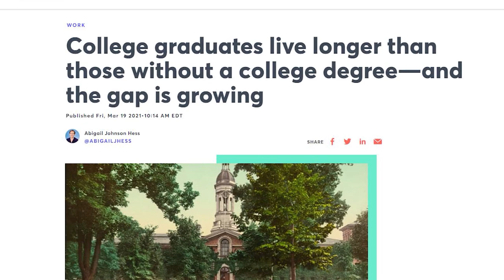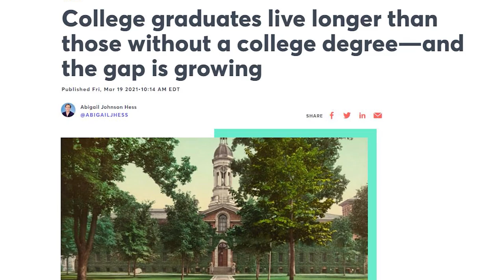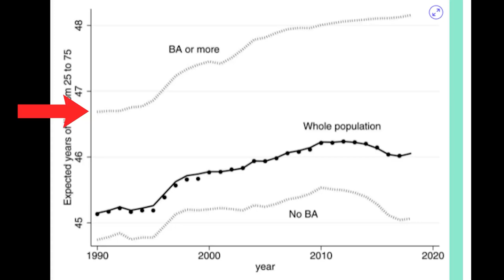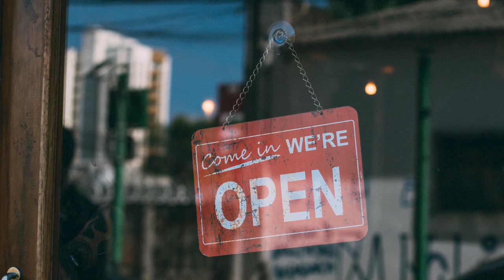Do College Graduates Live Longer Than Those Without A Degree?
Good day to all my viewers! After seeing this video, I’m hoping everyone’s got a bachelor's. Kidding! If you don’t have one, totally fine, You probably have a better and more viable option going on so just do your thing and keep your focus on.

/This may not be your typical “Shane Hummus” video, We will not be talking about college majors, degrees, stats for each degree, or figuring out life after college kind of topic, etc. This might be what you could consider as a chill video where you could just sit back, relax and watch how I discuss the topic “Do college graduates live longer than those without a degree”. Just Imagine as if you are watching Netflix, except that this is way shorter than movies, and you could say more educational.

 Totally respect everyone’s decision! And hopefully, everyone has a plan, I also hope it’s a solid one. Sometimes people struggle to decide what they want to do and want to just find out what are the least stressful careers so they could have a worry-free career or a worry-free life. Well, the sad fact is! It may not always go as planned, people!

 I’m hoping you guys find this video helpful and informative as you might be one of those people who wants to know which careers require a college degree or which careers don’t require a college degree vice versa. In this video, you might find it useful to hear first why you need a college degree or a bachelor's. Whether you are someone who’s just taking a gap year, a student in high school, or a student in college, this video might be the perfect entertainment you could have right now that will leave you with more College Personal Finance awareness compared to a teen who just Netflix and chill all day.

You might want to make it a habit to always find a reason to get a bachelor’s. If the job prospects are what you are worried about, or if you are worried about your future, then you might want to also think about how long you could live with the lifestyle that you are willing to have, or the lifestyle you want to go for in the future. Deciding what to do with your life might not be the easiest thing a teenager could go through, and living a life without a college diploma does not make life any easier either in some cases.

I hope you guys enjoy the video, and I hope this adds a little piece to your big puzzle on what to do next with your life.